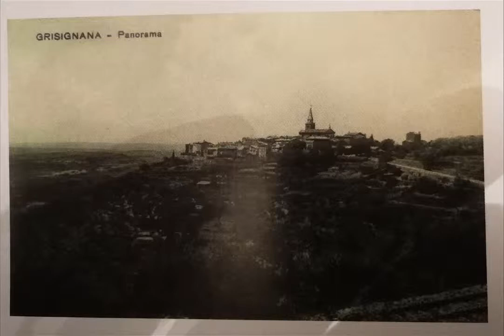5. Kulturni spomenici Grožnjana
Kulturni spomenici Grožnjana
teks napisao: Claudio Stocovaz
Monografija Grožnjan Grisignana
50 godina / 50 anni